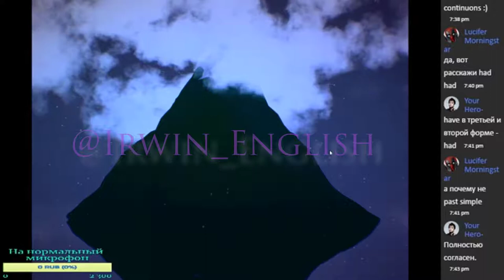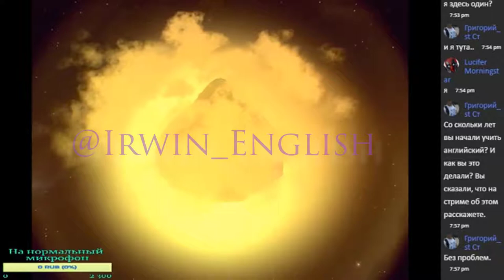Как учить английский язык [Нарезка со стрима]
В нашей уютной конфе постоянно задают один из следующих вопросов: Как пополнить словарный запас, нужно ли учить слова, как понять грамматику, что делать с зубрёжкой, как убрать акцент, как преодолеть языковой барьер и т.п.
На все эти и другие опросы я даю ответы на этом стриме. Единственное что вам нужно раз и навсегда запомнить: Зубрёжка это самый неэффективный способ изучения языка.